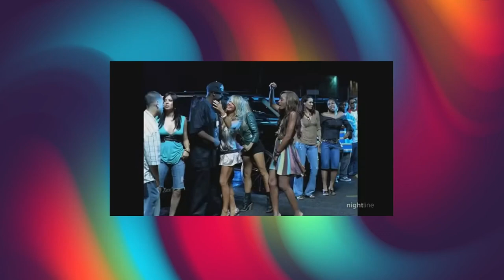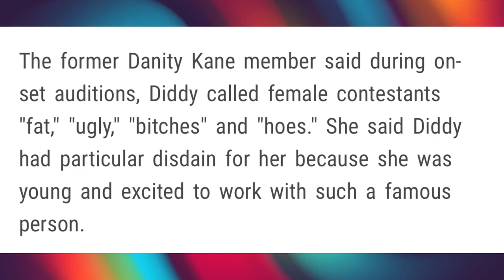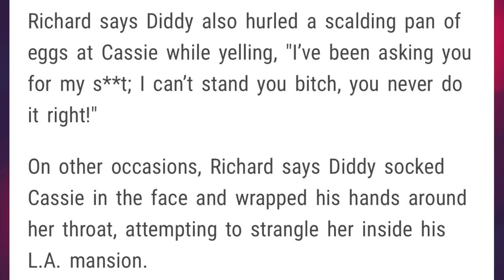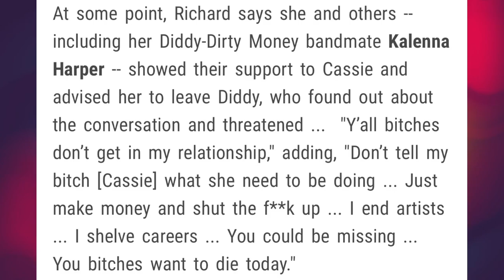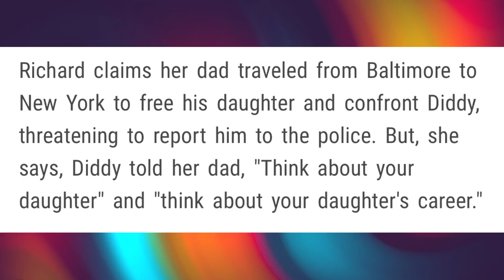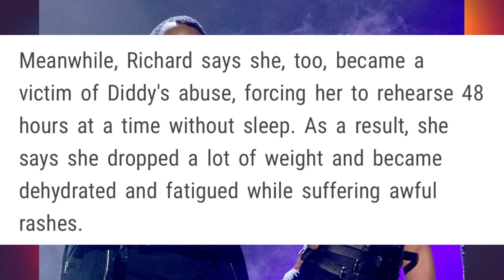Dawn Richard sued Diddy for monstrous behavior & brutal sexual abuse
Danity Kane and Diddy-Dirty Money member Dawn Richard sues Sean Diddy Combs for sexual abuse multiple times and threatened her life. Monstrous behavior.